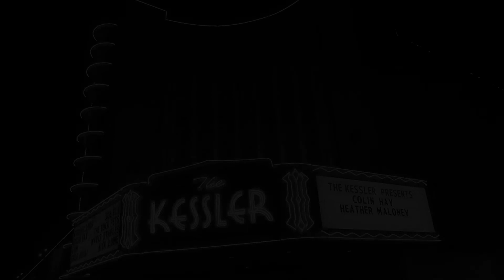Colin Hay ~ "Who Can It Be Now?" at The Kessler Theater in Dallas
Recorded live on January 20, 2016 at the historic Kessler Theater in X+/North Oak Cliff